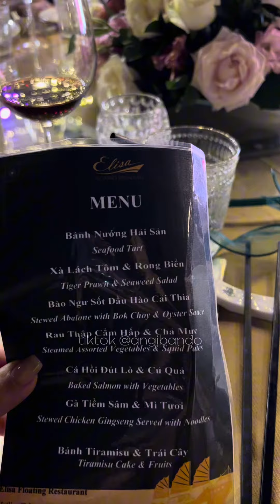Tiệc sinh nhật của diễn viên Dương Cẩm Lynh có gì?